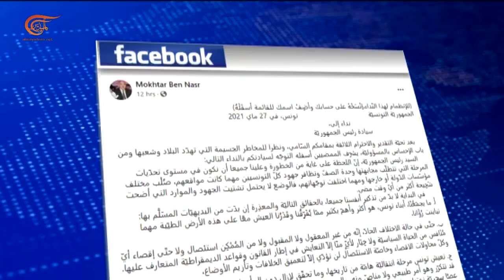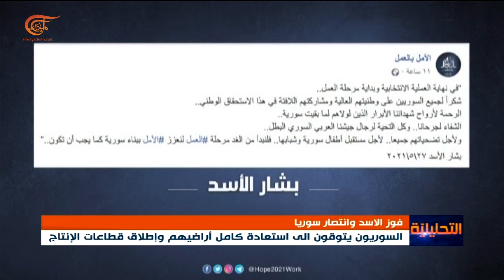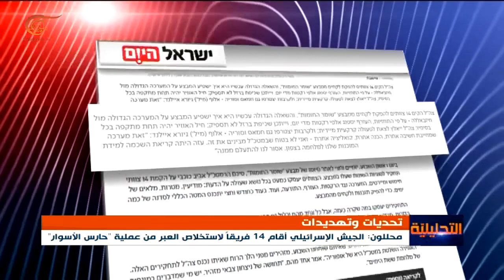التحليلية | لماذا يعود العسكر القدامى الى الواجهة السياسيةالتونسية؟ | 2021-05-28